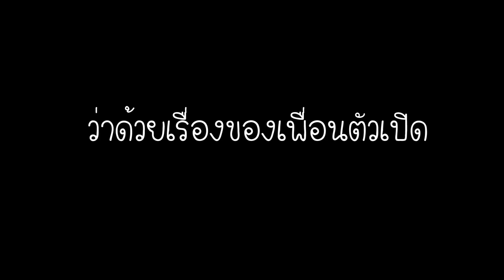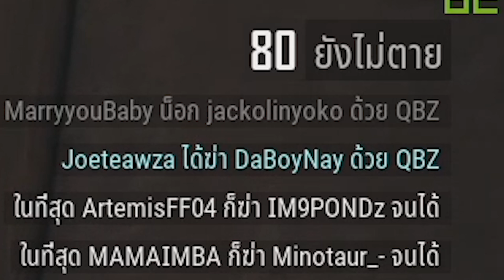น้ำเต้าหู้ปาท่องโก๋ | PUBG Ft.เอก ข้าวมันไก่ ใส่ไข่นิดเดียว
ลิ้งค์สตรีมสด เริ่มสตรีมทุกวันเวลา 2 ทุ่ม